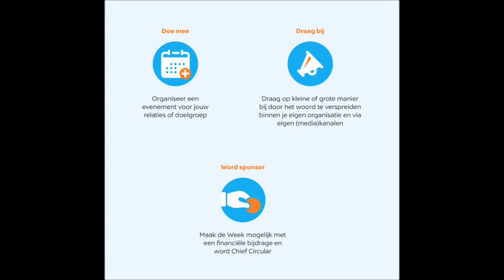HAVEP en de Week van de Circulaire Economie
Van maandag 15 januari tot en met vrijdag 19 januari vindt de Week van de Circulaire Economie voor de derde keer plaats. Tijdens deze week zetten circulaire koplopers hun deuren open voor ondernemers. Zie ook De Week van de Circulaire Economie wordt mede mogelijk gemaakt door HAVEP, koploper in circulaire werkkleding. Daniek van Son van HAVEP vertelt in deze video waarom ze meedoen aan de Week van de Circulaire Economie en sponsor zijn.